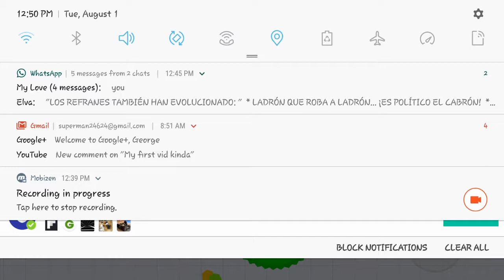I suck agar.io